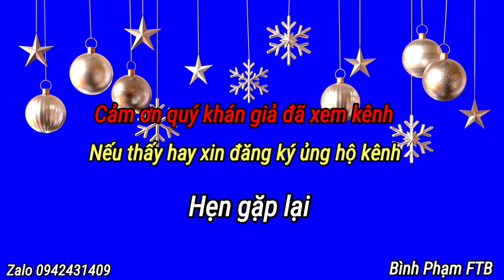hội người cao tuổi tt Nham Biền tham gia liên hoan văn nghệ huyện Yên Dũng#